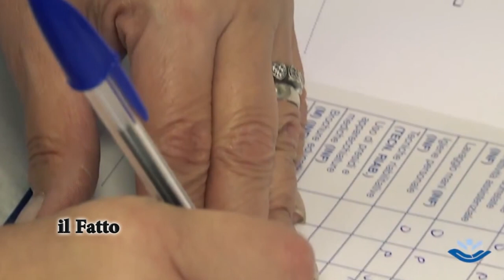IL FATTO - I bambini, l'influenza e il vaccino